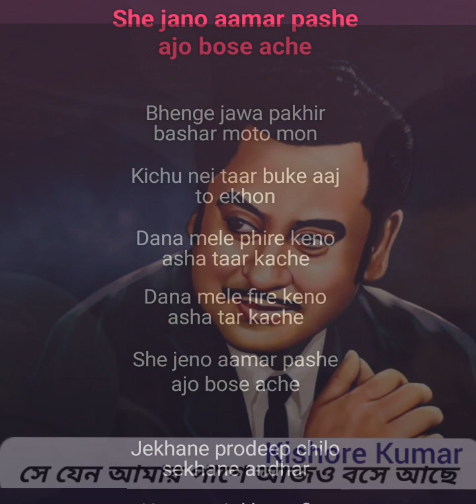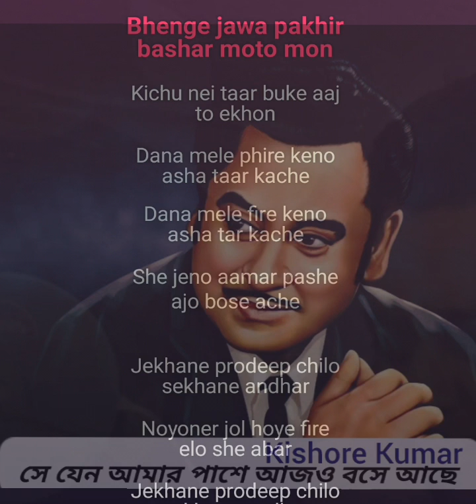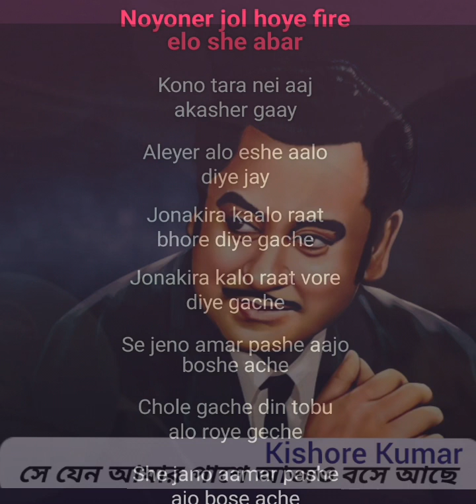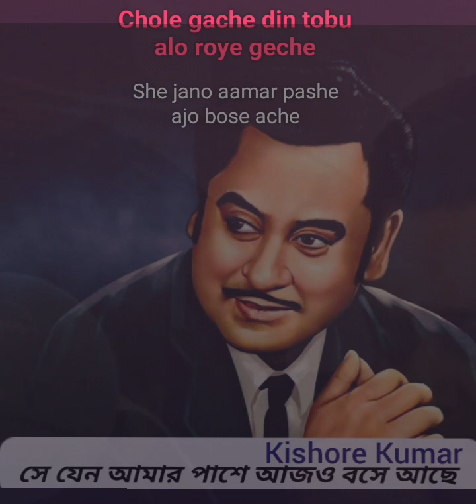সে যেন আমার পাশে আজও বসে আছে Se Jeno Amar Pase Ajo Bose Achi Kishor Kumar Karaoke Music with Lyrics.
10M Millon View
Original
love song